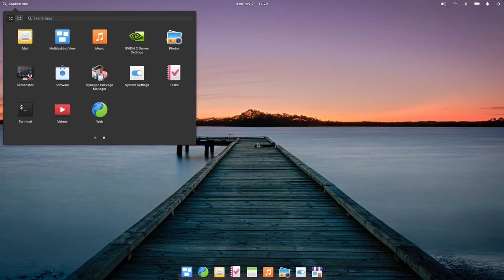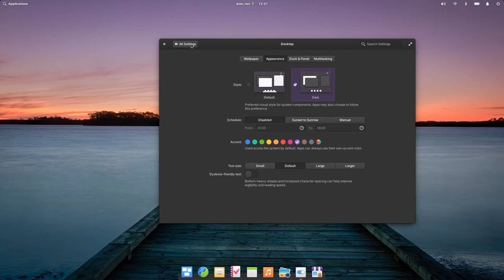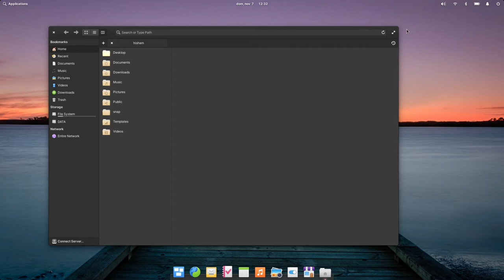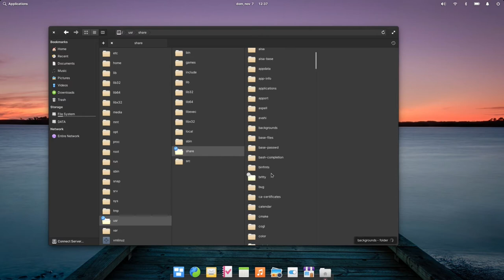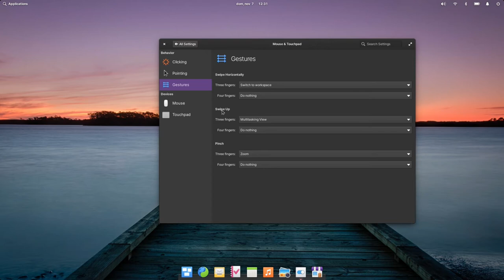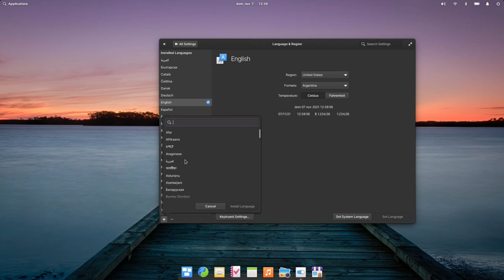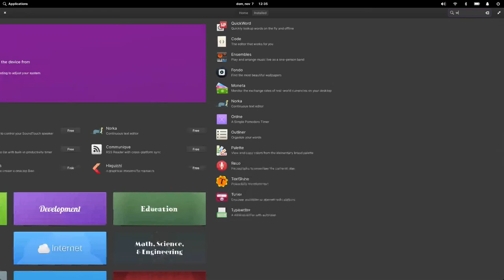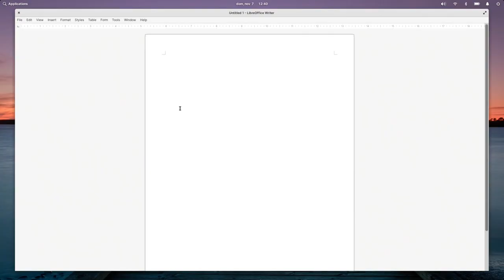مراجعة توزيعة Elementary OS هل أستخدمها؟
توزيعة elementary OS هي توزيعة مبنية على ubuntu 20.04 طويلة الدعم و التي استغرقت قرابة السنتين في التطوير حتى صدرت النسخة السادسة منها.
النسخة السادسة حملت الكثير من التطويرات و التحديثات و التقنيات الجديدة في طياتها و لكن في فيديو اليوم سوف نرى ما إذا كانت تستحق التقدير و أن تكون صالحة للاستخدام اليومي سواء للمستخدم المبتدء أو القادم من أنظمة تشغيل أخرى أو لا.